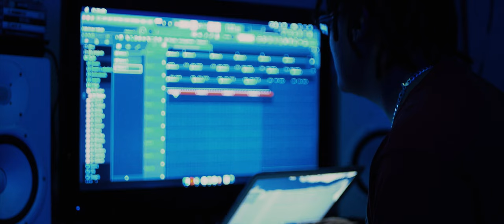SUCCESSFUL I FEATURING HALLETT I MUSIC VIDEO I 2021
We are so excited to share the news that Director Alberto Ornelas of The Bomb TV has a Directed a music video starring the musical talents of Harlingen’s own Hallett. Successful is an amazing song that has spread across Texas like a wild fire. Enjoy Halletts New Music video for his hit Song "SUCCESSFUL".

SONG INFO:
ARTIST: HALLETT
SONG: SUCCESSFUL
LABEL: LATNAGUA MUSIC GROUP

DIRECTOR INFO:
DIRECTOR: ALBERTO ORNELAS
EDITOR: ALBERTO ORNELAS
STUDIO: THE BOMB TV